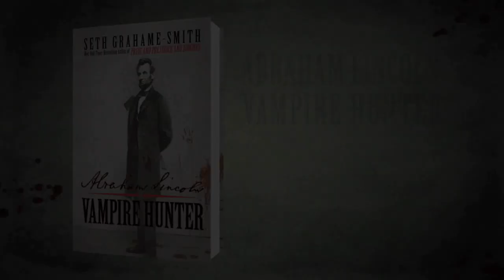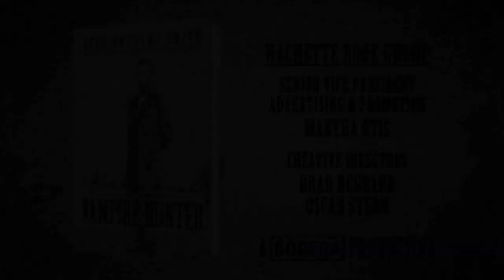ABRAHAM LINCOLN: VAMPIRE HUNTER original trailer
The trailer was written and directed by Bodega Creative Director, Adam Reid. cast: Michael Krebs as Abraham Lincoln and Jason Vail as the Vampire. The book and this Hachette Book Group promotional commercial caused Hollywood to act fast by securing filming rights on the book's release day. Location for recording the trailer was Alder Manor in Yonkers, NY,  thankfully spared from ruin as might have been it's fate a few years earlier. Recorded in one day and completed in less than two weeks by Bodega Studios for Seth Grahame-Smith's book  released  March 2, 2010. The film rights are now owned by Fox Entertainment.

Michael Krebs has portrayed Abraham Lincoln nationally since his 1994 television appearance in the Lincoln-Douglas Debates, accessible on YouTube.
NEW YORK March 2 /PRNewswire/ -- New York based production company Bodega and writer/director Adam Reid created a book trailer for the March 2nd book release of Abraham Lincoln: Vampire Hunter.  This is the second book from Seth Grahame-Smith who is the New York Times best selling author of Pride And Prejudice And Zombies. The two-minute "micro-epic" was written and directed by Bodega creative director Adam Reid,  and features a dead-on likeness of Abraham Lincoln (Michael Krebs) in his White House office circa 1864 as he confronts an un-dead confederate vampire in a battle to the death.